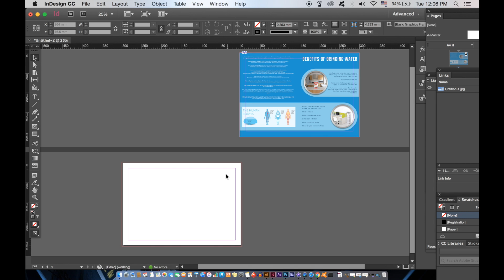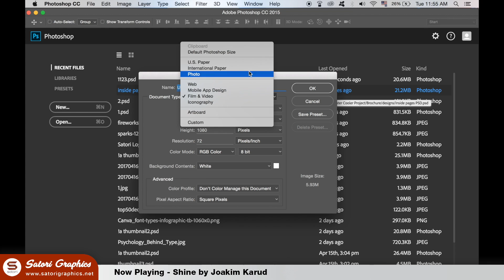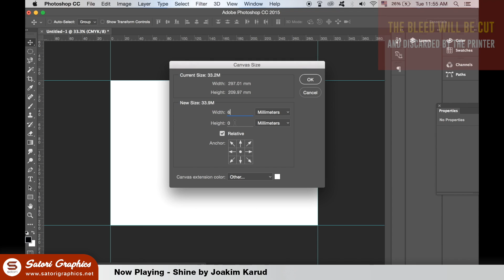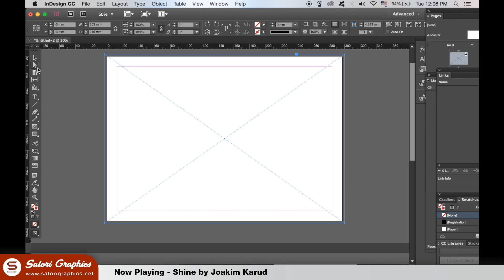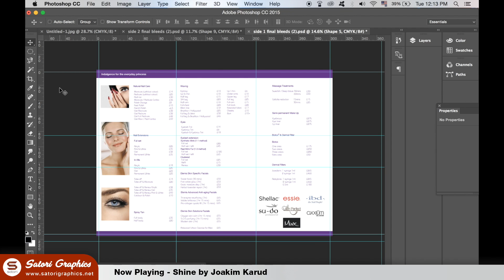ADOBE INDESIGN BROCHURE FOR PRINT SETUP - Adobe InDesign Tutorial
Today I will be showing you how to make a brochure design using Photoshop, but more importantly how to setup Adobe InDesign for print with your brochure design with todays graphic design tutorial.
A quick note here, I personally prefer to make the artwork for my brochure designs in Photoshop, so maybe the background and shapes that make up the brochure, and then transfer it over to Adobe InDesign to add the text and logos that are needed. You can design it all in InDesign, or you can even use Adobe Illustrator to design your brochure and then transfer it over to InDesign that way.

500 Designs That Matter - The Book

We are looking today at single sheet brochures in InDesign for print. We will be creating files for both bi-fold brochures and trifold brochures, the 2 most common single sheet brochure that you will encounter. InDesign is probably the commonly used program for generating print ready brochures and other editorial and print artwork in graphic design.